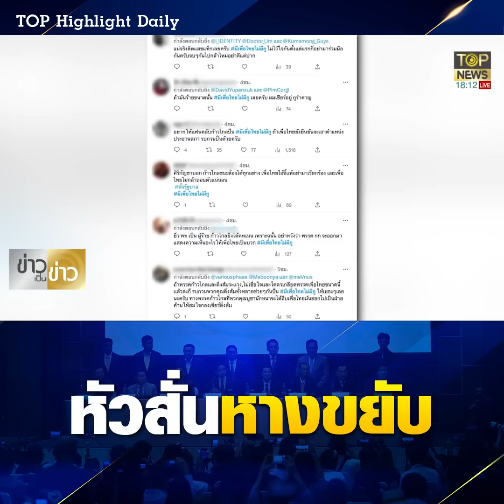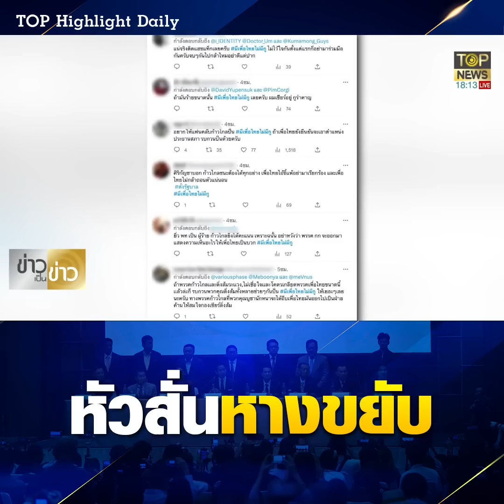ศึกชิงเก้าอี้ประธานสภาเดือด ก้าวไกล VS เพื่อไทย ส่อพารบ.ในฝันของติ่งล้มไม่เป็นท่า | TOP HIGHLIGHT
ศึกชิงเก้าอี้ประธานสภาเดือด ก้าวไกล VS เพื่อไทย ส่อพารบ.ในฝันของติ่งล้มไม่เป็นท่า หลังแบ่งตำแหน่งประมุขไม่ลงตัว

ช่อง 77 : กล่อง PSI, INFOSAT, GMMZ, CSAT, TIK , 3BB, TOT
ช่อง 658 : กล่อง AIS
ช่อง 210 : IPM